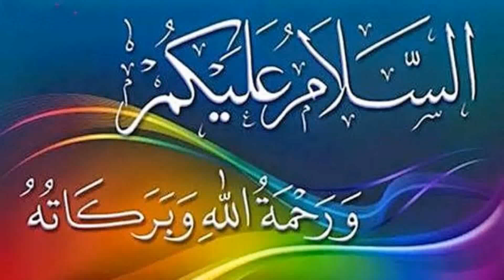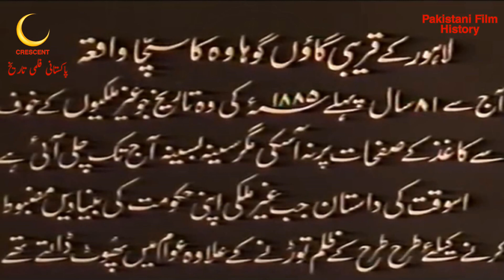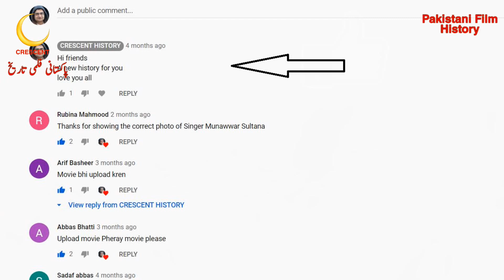Imam Din Gohavia | Imam Din Gohavia 1967 | Urdu/Hindi | Pakistani Films | CRESCENT HISTORY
Hi friends
Today we Present 36 Pakistani films in 1967 "Imam Din Gohavia"
"Imam Din Gohavia 1967" is the Social action and Romantic film
its a Film of "Akmal" and "Firdaus"